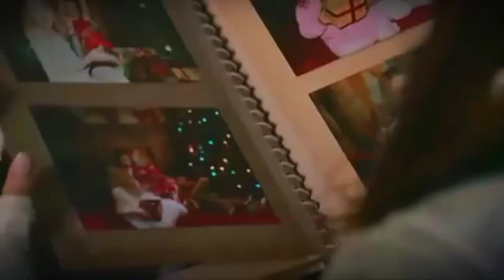Dicas de Filmes de 2021 que você precisa assistir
Aqui vai uma lista de filmes recentes que você não irá se arrepender de assistir.

começará assim que tiver #50#Inscritos